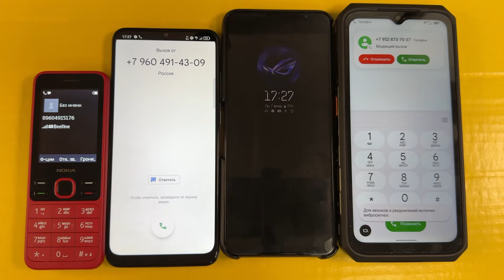4 ALL SAME TIME INCOMING CALL ROG PHONE 7 TO ULEFON ARMOR 18T TO BQ NANO TO NOKIA 150 TO TCL 20B OUT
4 ALL SAME TIME INCOMING CALL ROG PHONE 7 TO ULEFON ARMOR 18T TO BQ NANO TO NOKIA 150 TO TCL 20B OUT